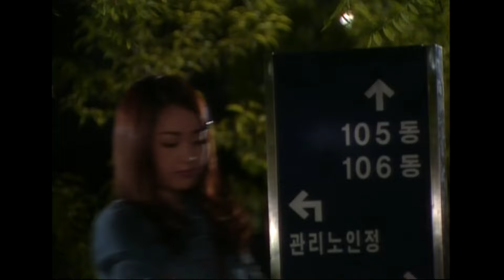소개팅 폭탄들만 만난 민정 웬그막 ep.103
재황이가 역시...

웬만해선 그들을 막을 수 없다 103회 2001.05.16
출연 : 노주현, 이홍렬, 김민정, 신구, 배종옥, 권오중, 이재황, 박정수, 윤영삼, 최윤영